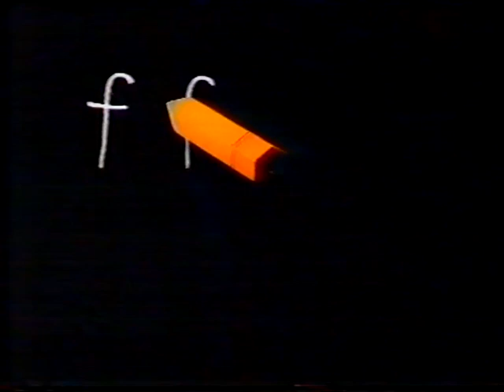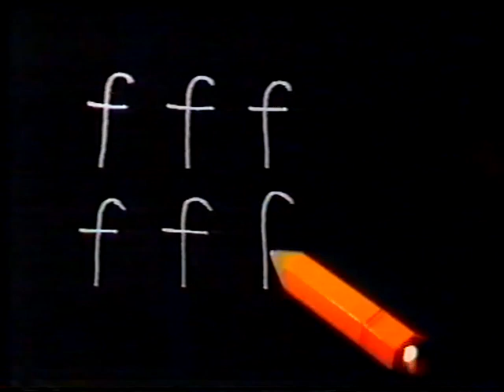Words and Pictures: F (1992) - FULL EPISODE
There's a farmer in his farmhouse next to a field, with fishes, fins, forks, and any number of other things beginning with the letter F. Down on the farm, we get to meet some calves, lambs, piglets, geese, ducks, turkeys, and chickens - and speaking of that last one, the story we're read is called 'The Sky Is Falling'. The ending is slightly more grim than you may expect, but it's all clawed back at the last as Sophie Aldred treats us to a rousing rendition of Old MacDonald Had a Farm.